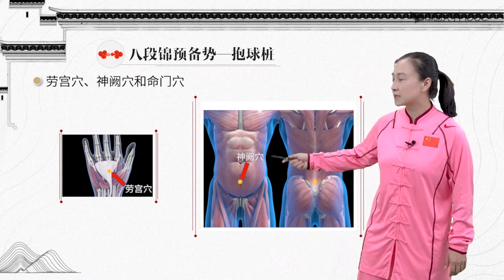八段锦预备势 抱球桩 健身气功EP02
八段锦功法是一套独立而完整的健身功法，起源于北宋，至今共八百多年的历史。古人把这套动作比喻为“锦”，意为五颜六色，美而华贵！体现其动作舒展优美，视其为“祛病健身，效果极好；编排精致；动作完美，”现代的八段锦在内容与名称上均有所改变，此功法分为八段，每段一个动作，故名为“八段锦”，练习无需器械，不受场地局限，简单易学，节省时间，作用极其显著；效果适合于男女老少，可使瘦者健壮，肥者减肥。